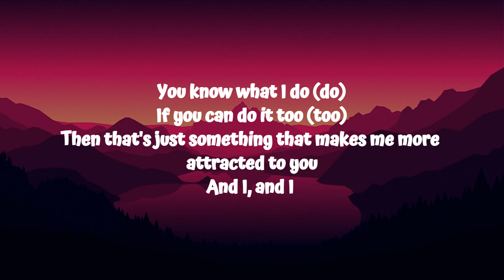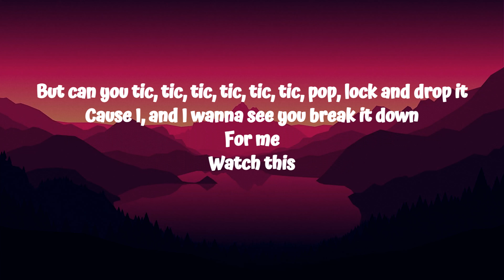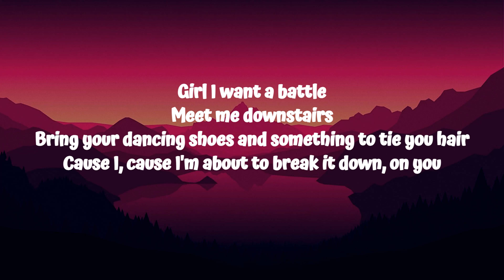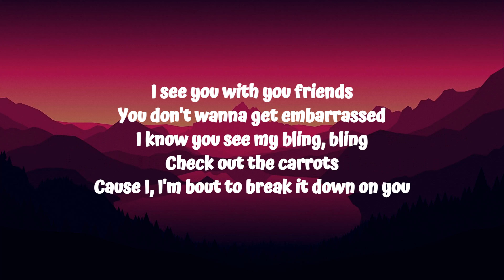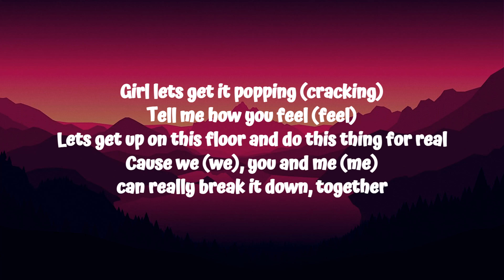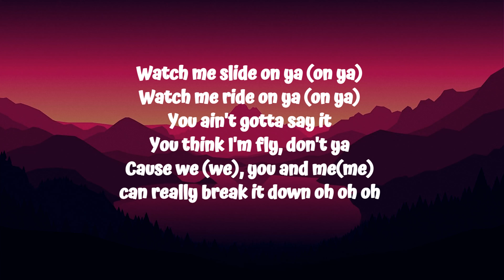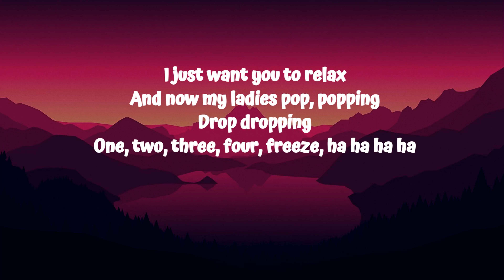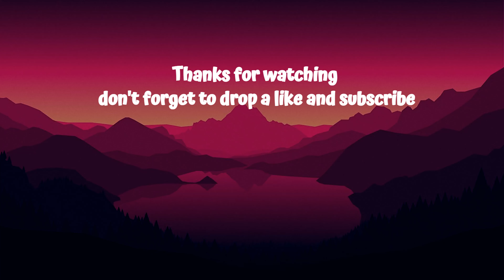T-Pain - Freeze (Lyrics) ft. Chris Brown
Haha, I get it down on the dance floor
Watch this, hey
You don't even know girl
Come here
You know what I do (do)
If you can do it too (too)
Then that's just something that makes me more attracted to you
And I, and I
Wanna see you break it down
For me (ha)
Yes, we in this private (party)
Girl I like your body (body)
But can you tic, tic, tic, tic, tic, tic, pop, lock and drop it
Cause I, and I wanna see you break it down
For me
Watch this
Girl I've been waiting all night to see you dance like me
And you gonna sweat your outfit out, trying to dance like me
(Now let me see), Ah ah ah, now freeze, like me, oh
Shorty
Girl I want a battle
Meet me downstairs
Bring your dancing shoes and something to tie you hair
Cause I, cause I'm about to break it down, on you
I see you with you friends
You don't wanna get embarrassed
I know you see my bling, bling
Check out the carrots
Cause I, I'm bout to break it down on you
Shorty
Girl lets get it popping (cracking)
Tell me how you feel (feel)
Lets get up on this floor and do this thing for real (whoa)
Cause we (we), you and me (me), can really break it down, together
Watch me slide on ya (on ya)
Watch me ride on ya (on ya)
You ain't gotta say it
You think I'm fly, don't ya
Cause we (we), you and me(me), can really break it down oh oh oh
Shorty
Yeah Lamborghini breezy
Or graffiti breezy
It's easy
Hey
I just want you to relax
And now my ladies pop, popping
Drop dropping
One, two, three, four, freeze, ha ha ha ha
Shorty